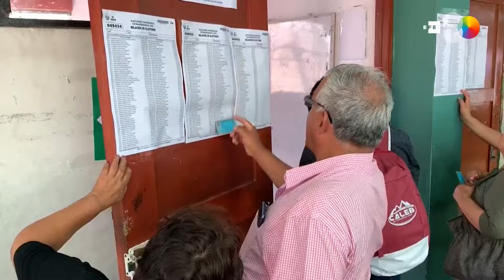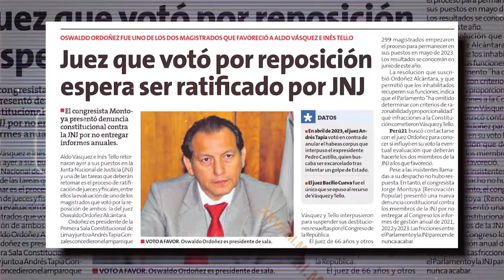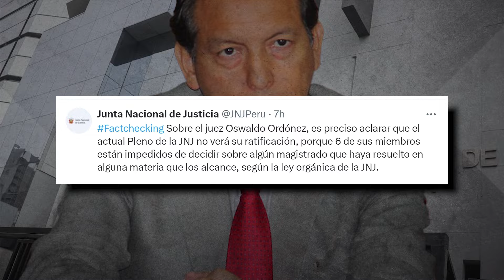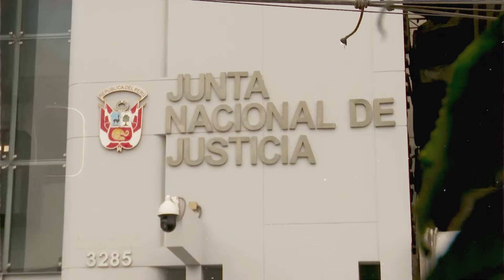SIN SANGRE EN LA CARA CORVETTO VUELVE A ONPE